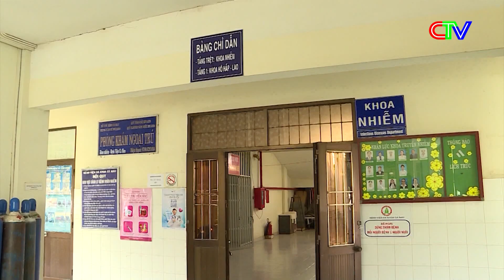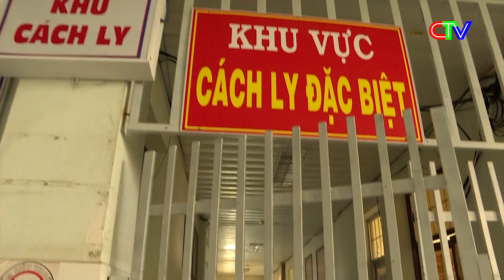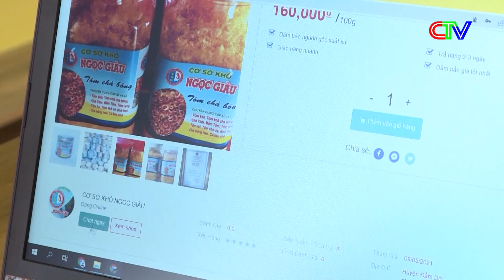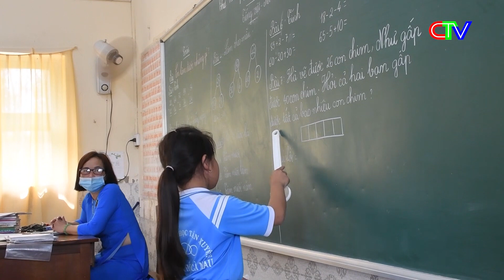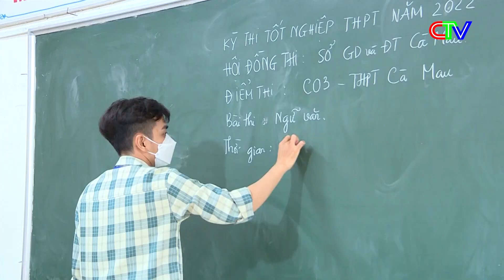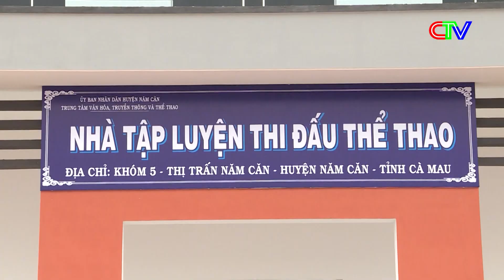Thời sự Cà Mau tối 01-5-2023 | Nỗ lực đưa sản phẩm truyền thống đạt chuẩn OCOP.